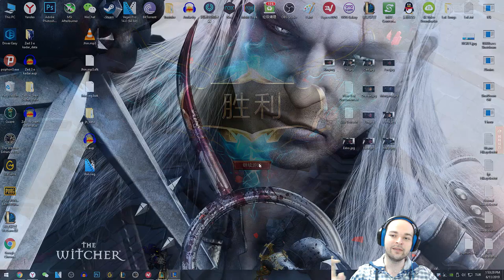Sivir Oynanış - Aram'da En Yakın Rakibe 2.5 Kat Minyon Farkı Açık Ara En Fazla Hasar - Çin'de LoL